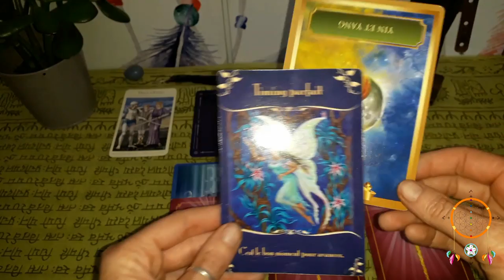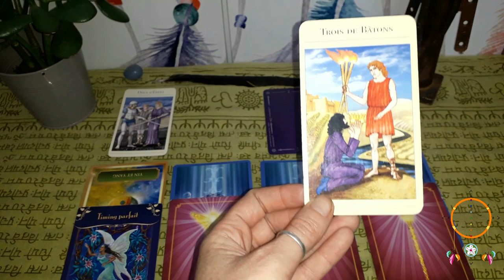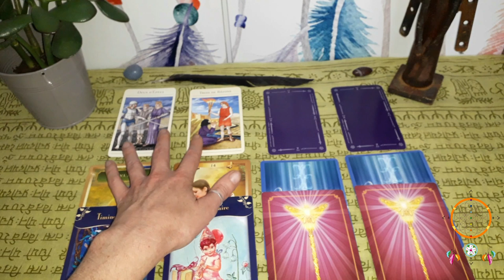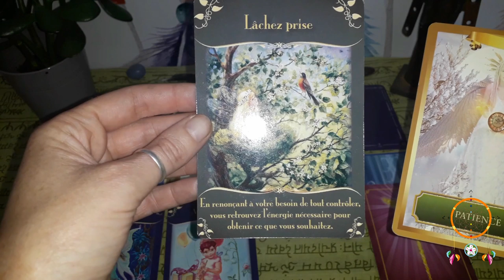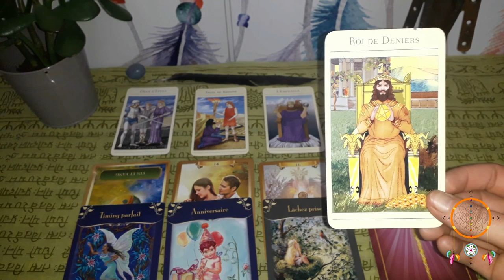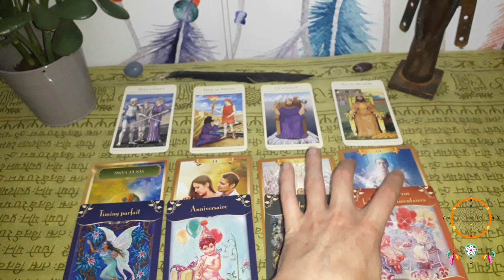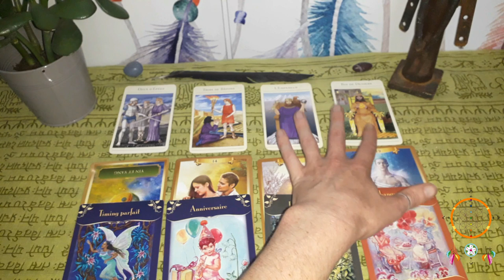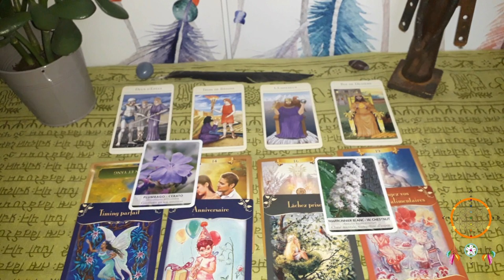Guidance Taureau Juillet-Août 2019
Namasté